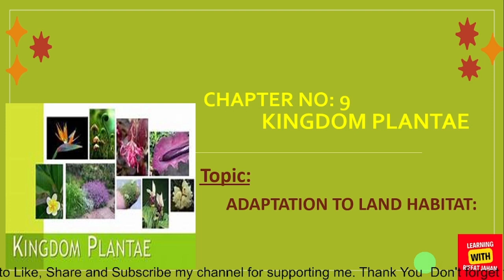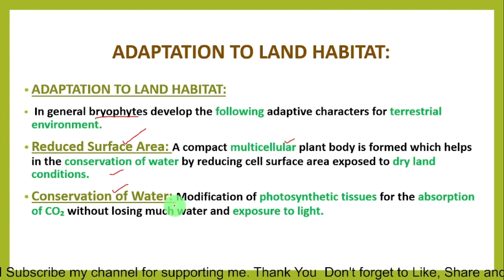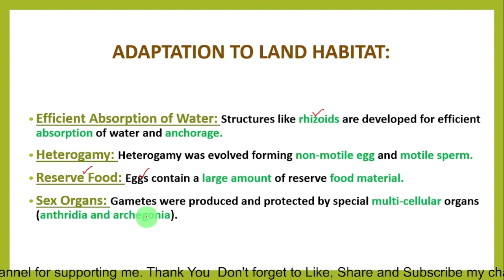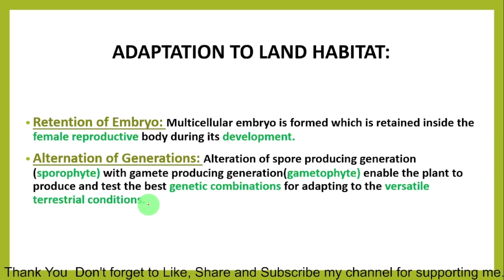Ch#09 | Kingdom Plantae | Lecture # 03 | (Adaptations to land habitat)@riffatjahan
ADAPTATION TO LAND HABITAT:
 In general bryophytes develop the following adaptive characters for terrestrial environment.
Reduced Surface Area: A compact multicellular plant body is formed which helps in the conservation of water by reducing cell surface area exposed to dry land conditions.
Conservation of Water: Modification of photosynthetic tissues for the absorption of CO₂ without losing much water and exposure to light.
Efficient Absorption of Water: Structures like rhizoids are developed for efficient absorption of water and anchorage.
Heterogamy: Heterogamy was evolved forming non-motile egg and motile sperm.
Reserve Food: Eggs contain a large amount of reserve food material.
Sex Organs: Gametes were produced and protected by special multi-cellular organs (anthridia and archegonia).
Retention of Embryo: Multicellular embryo is formed which is retained inside the female reproductive body during its development.
Alternation of Generations: Alteration of spore producing generation (sporophyte) with gamete producing generation(gametophyte) enable the plant to produce and test the best genetic combinations for adapting to the versatile  terrestrial conditions.
If You have any questions regarding the topic. please drop your comment I would be happy to respond. And If you like the video. @riffatjahan channel Link...